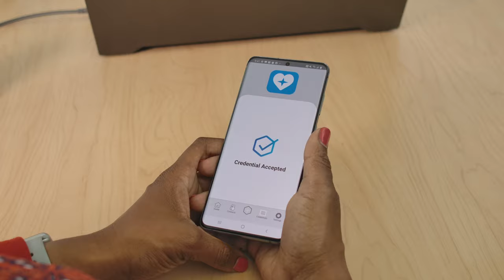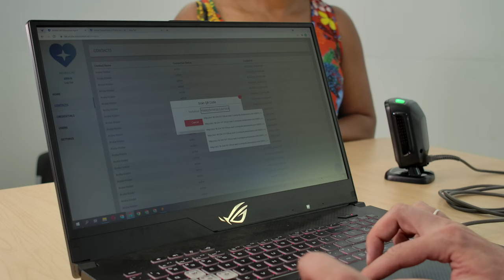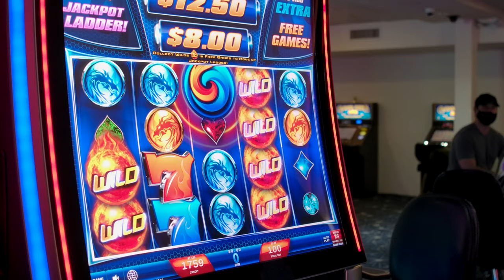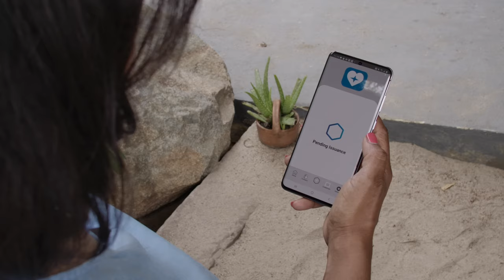SITA trusted traveler credential trial in Aruba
SITA, together with Indicio.tech and the Aruba Health Department, are trialing the Aruba Health App, a pilot that makes it easy for visitors to share a trusted traveler credential – based on their health status – privately and securely on their mobile device. Find out how, by leveraging blockchain technology, this credential will provide access to participating hospitality sites on the island in a more secure and confidential way.